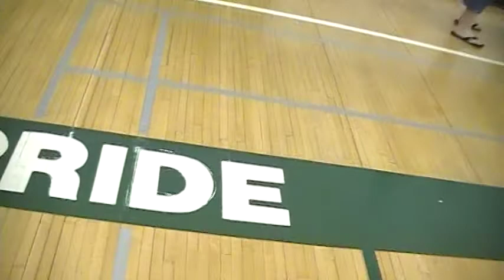CPR Across America Phoenix Sunnyslope High 3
Over 10 EMS volunteers gather to teach Hands Only CPR to the community of Phoenix Az.